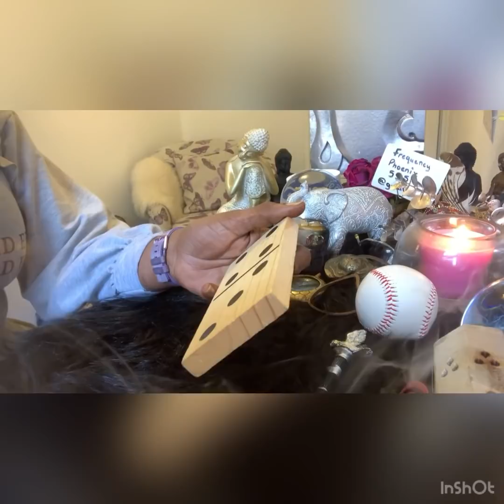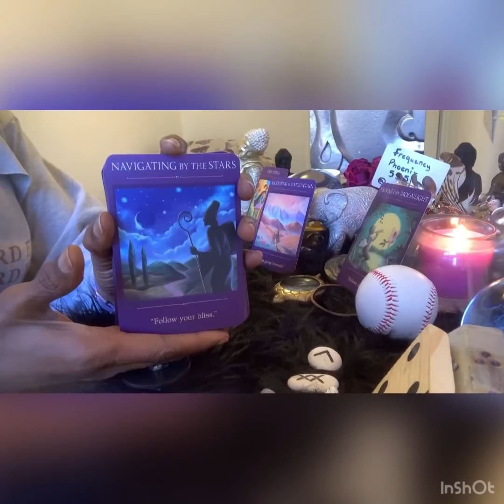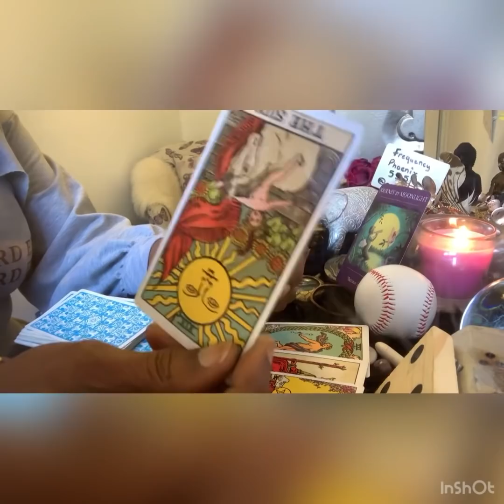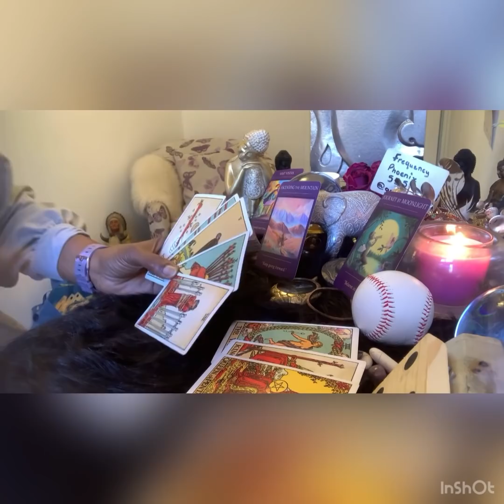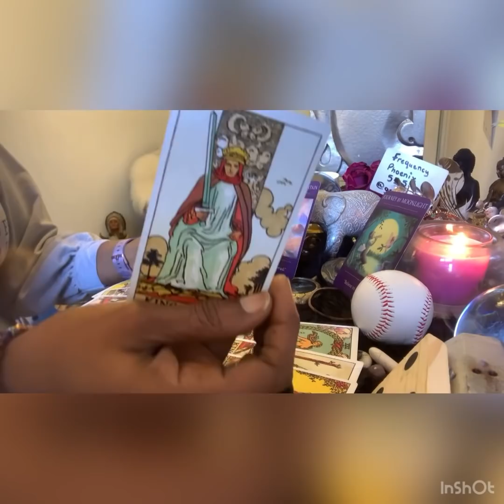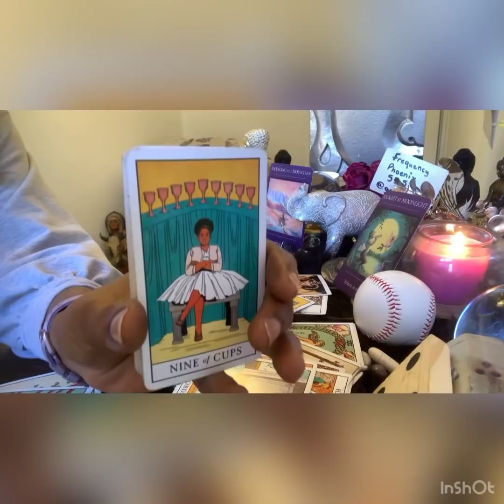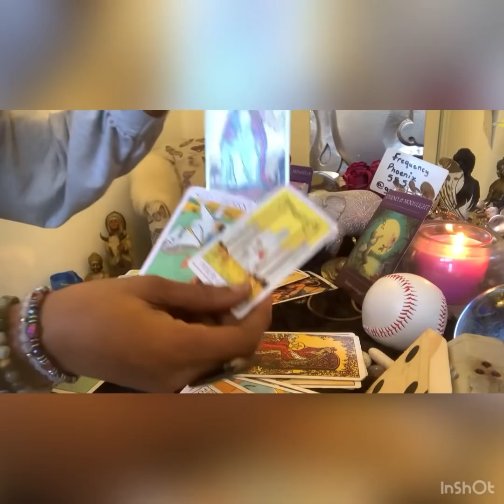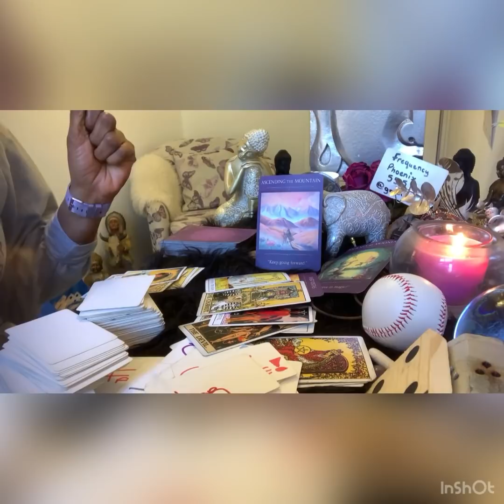Divine Feminine Says was Blind 🦉🙏🏾🕵🏾‍♀️but now I see👁 Mmmmhmmm 🎤🎙🎤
Mmmmhmmm 🎙 🎤

Mmmmhmmm 🎤 🎙 🎤

NAMASTE 💐🦄💜🙏🏾